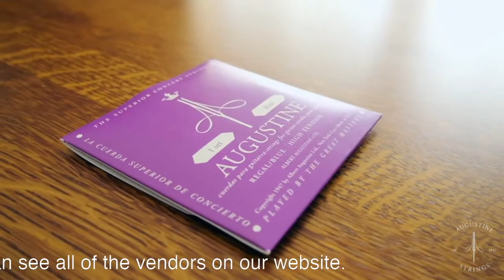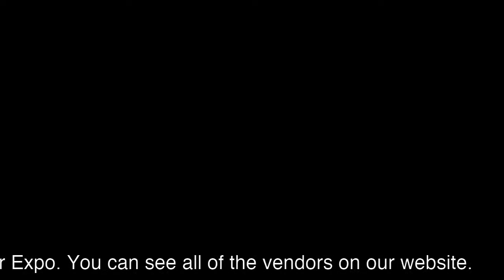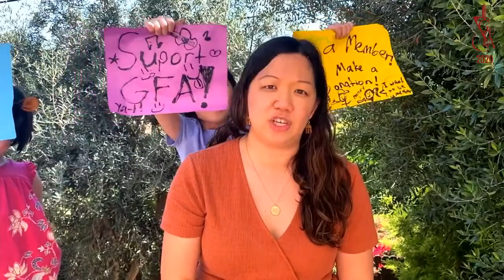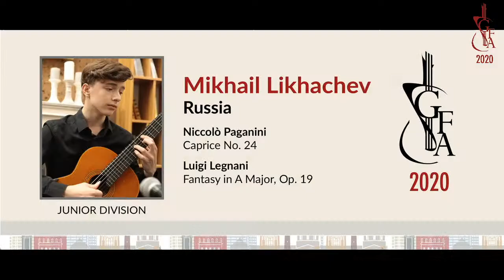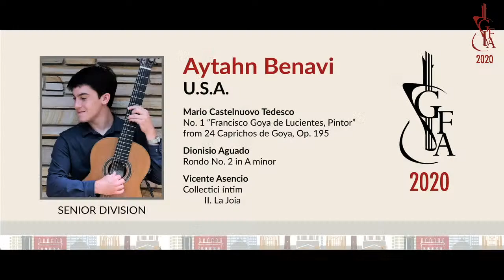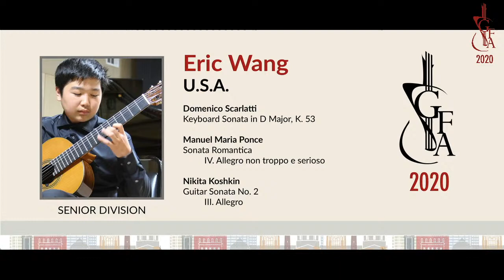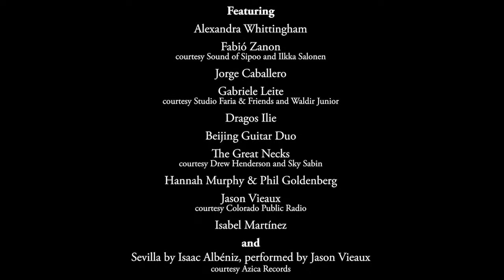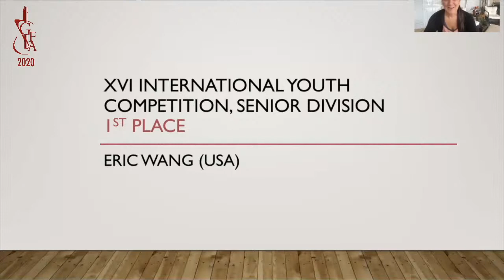GFA 2020 Virtual Convention Day 7 Finale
10:00am: Sabrina Vlaskalic Tribute
10:30am: Technique Workshop and Q&A : Goran Krivokapic
11:00am: IYC Junior Finals
12:00pm: IYC Senior Finals
1:00pm: KALEIDOKITHARA and Performance: Beijing Guitar Duo
1:30pm : IYC Winner Announcements
ICAC Semi Finalist Announcements
Closing Remarks from GFA Staff
Mystery Performer